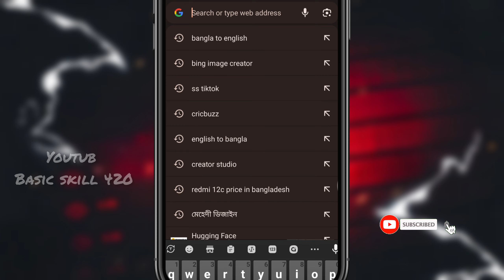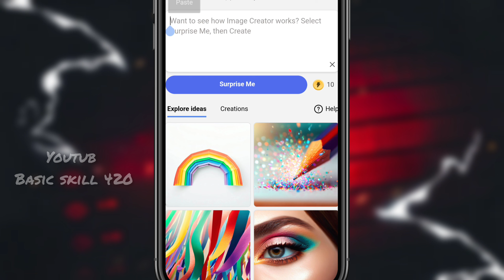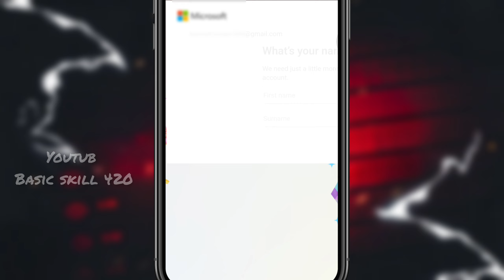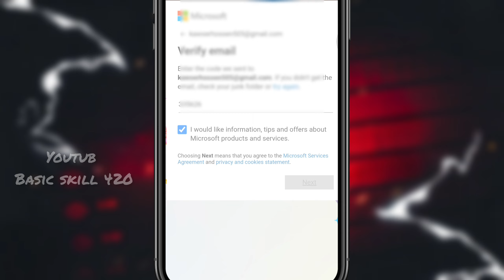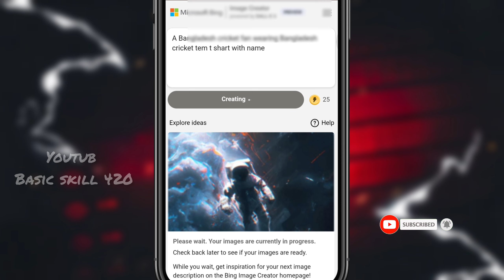ভাইরাল মেসি, নেইমার এবং কাপল জার্সি ফটো এডিটিং করুন | Tiktok Viral Cricket Photo Editing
Quaries:
Bing image creator login problem
Microsoft bing image creator login problem
Cricket photo editing
Al aqsa mosque photo editing
New viral Bangladesh cricket jersey name photo editing
Bangladesh jercey name make
Bangladesh jercey tey nam leka photo video editing
Ai photo editing
messier saty viral photo editing
messi jercey photo editing
Couple jercey name photo editing
বাংলাদেশের জার্সির উপরে নাম লেখা ভিডিও এডিটিং
টিকটক ভাইরাল ফটো এডিটিং
ক্রিকেট খেলা ভাইরাল ছবি এডিটিং
মেসির সাথে ভাইরাল ফটো এডিটিং
নেইমারের সাথে ভাইরাল ফটো এডিটিং
কাপল ভাইরাল ফটো এডিটিং